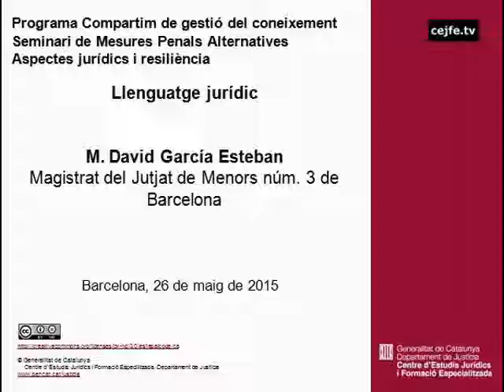Llenguatge jurídic. M. David Garcia Esteban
Seminari de Mesures Penals Alternatives. Aspectes jurídics i resiliència.
Llenguatge jurídic. M. David Garcia Esteban (Jutjat de Menors núm. 3 de Barcelona)